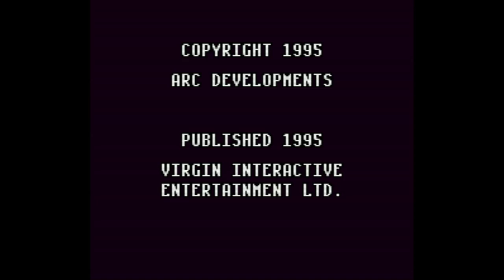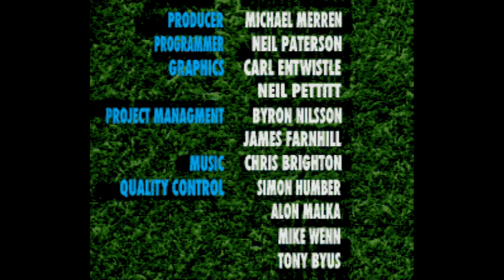World Masters Golf - Super Nintendo Entertainment System - Intro & Title Screen